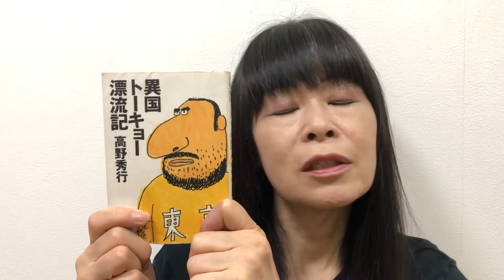異国トーキョー漂流記 高野秀行